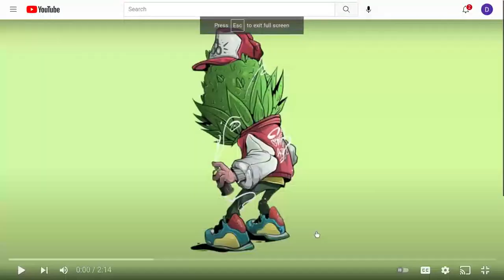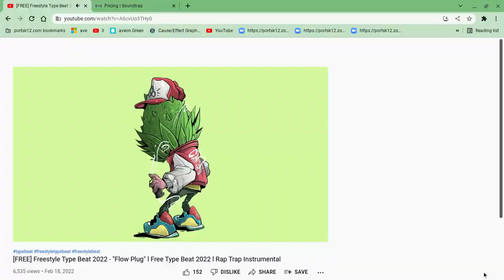Plug pt 2